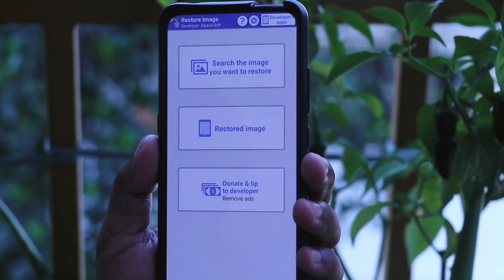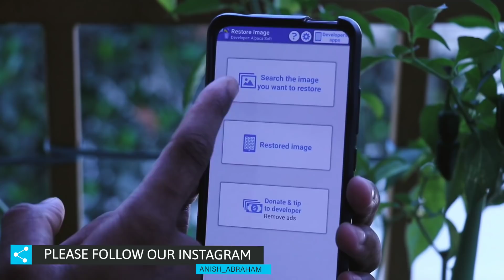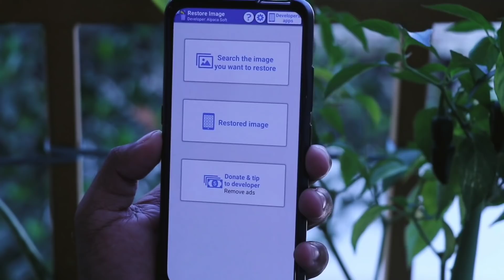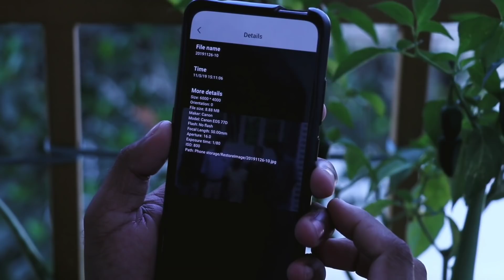ഞെട്ടിച്ച് കളഞ്ഞു മക്കളെ !! അതെ Quality 🔥🔥How to recover deleted full photos using smartphone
MORE SOCIAL MEDIAS :-